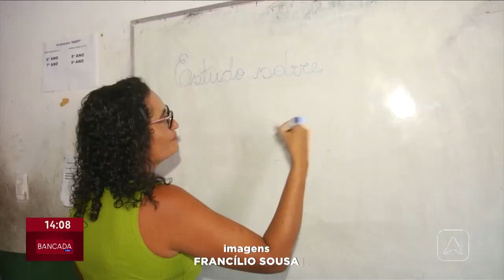Investimentos em creches de Palmeirais têm transformado o ambiente de aprendizado